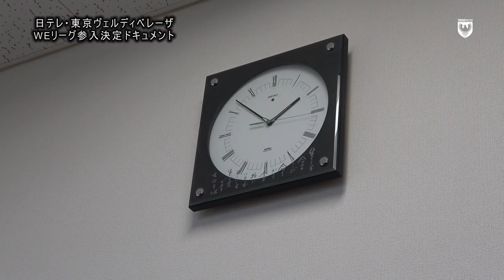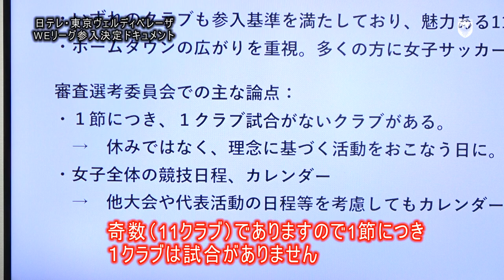【Beleza TV】WEリーグ参入決定ドキュメント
2020年10月15日、2021年秋に開幕する、女子プロサッカーリーグ『WEリーグ』に日テレ・東京ヴェルディベレーザの参入が決定しました。

決定の電話から、WEリーグ記者会見、日テレ・東京ヴェルディベレーザ記者会見の様子と、その1日をドキュメントお届けします！